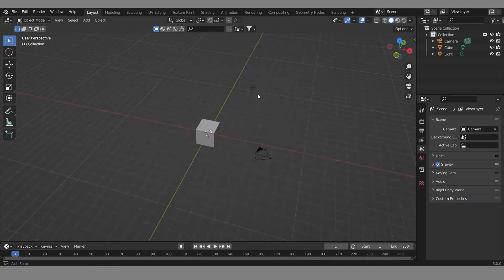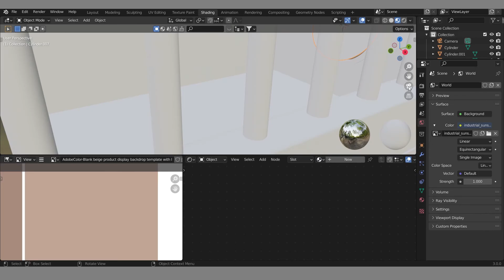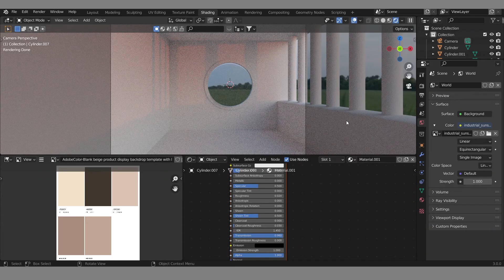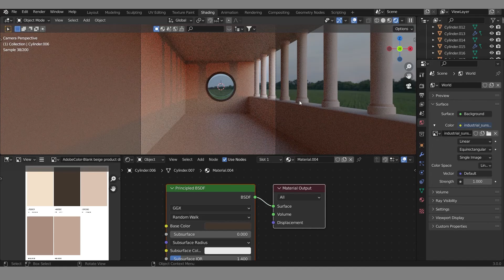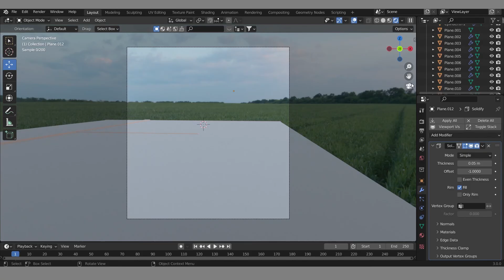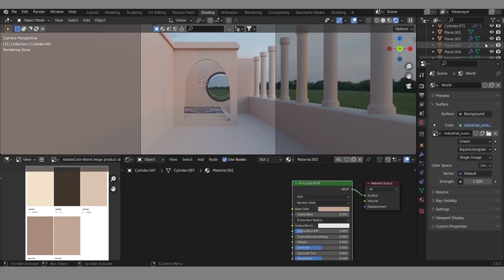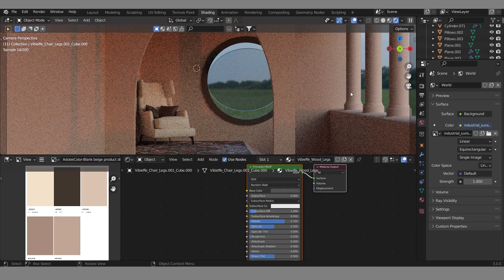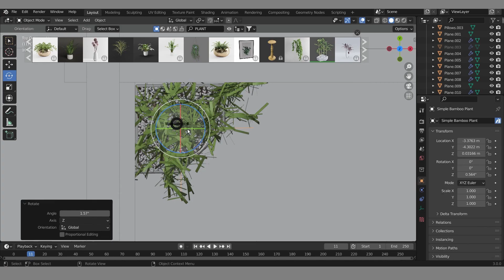3D Abstract Architecture |Blender Beginner Friendly tutorials | blender 3.0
Hello everyone, My name is Jorza i'm a graphic designer and 3D artist, hope you enjoy my content and welcome to my space everyone.